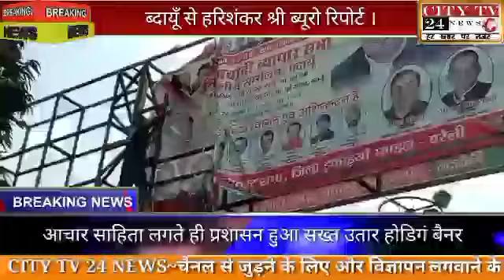आचार साहिता लगते ही प्रशासन हुआ सख्त उतार होडिगं बैनर